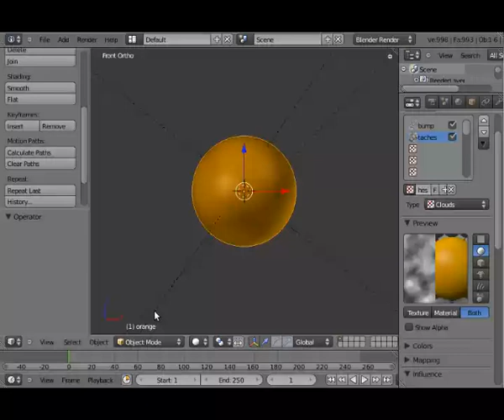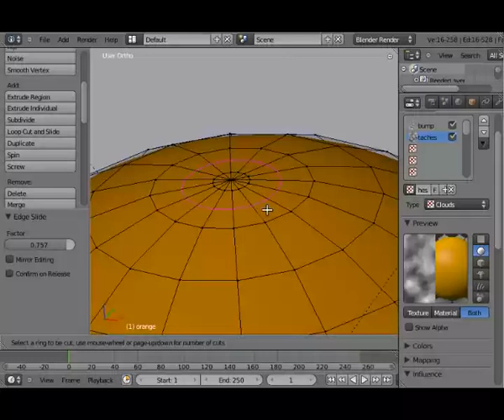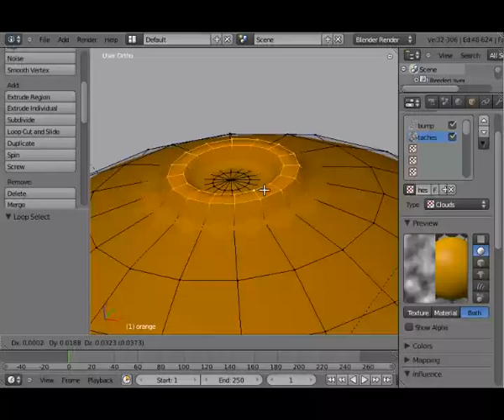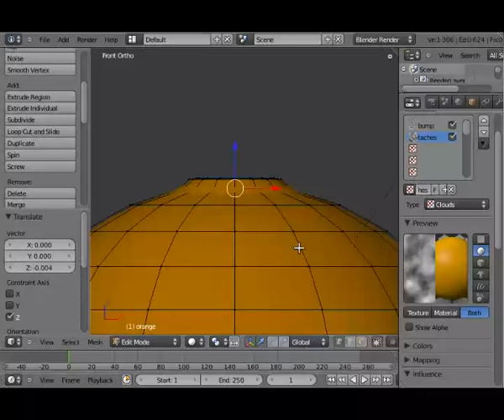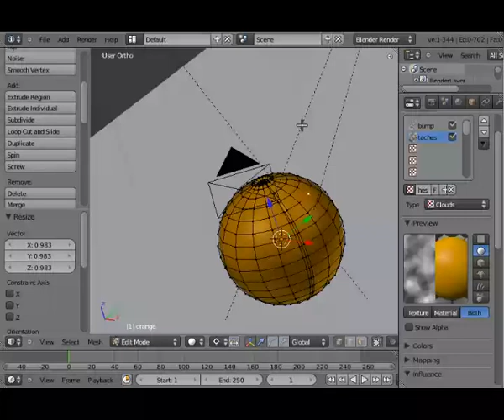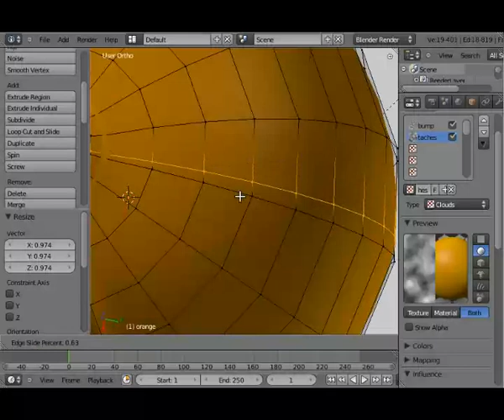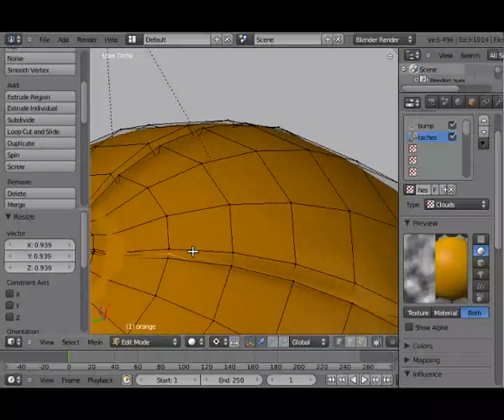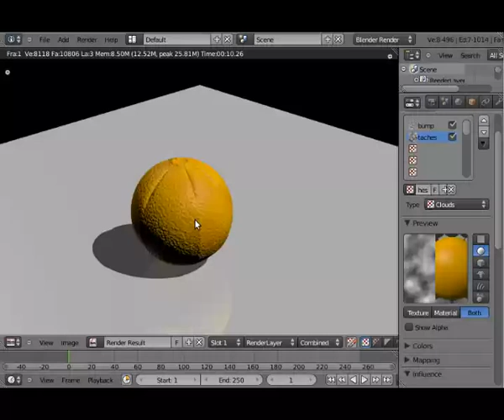Tuto Blender : modéliser une orange 2/4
blender video tutorial en francais par torglut : modéliser une orange partie 2